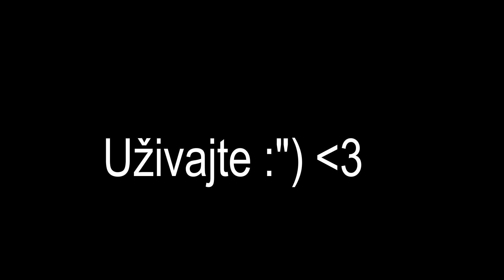"IZNENAĐENJE" | VanillaSMP | #2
ˇ Hello svima poz!

 --  ˇNesto vise o gameplayuˇ --

ˇ TexturePack: eZPACKiJonathan

ˇ Pjesma u intru: xCore - Need You

ˇ Hvala sto si pogledao klip ^^